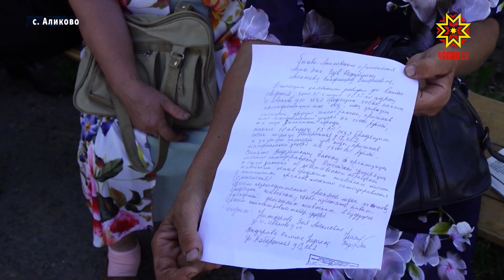В Аликово дикие собаки растерзали десятки коз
Сказка про семерых козлят с плохим концом. Жители села Аликово бьют тревогу: каждый день дикие собаки загрызают сразу нескольких коз. Откуда приходит свора - неизвестно. Что делать в такой ситуации – местные жители уже не знают. В поисках решения проблемы в село выехала наша съёмочная группа.
Утром 19 августа Ирина Александрова отвела своих четырёх коз на пастбище. Ничто не предвещало беды: как обычно, она привязала их на лугу и пошла полоть грядки. Только вот в тот день обратно в сарай вернулись только 2 козленка.
ИРИНА АЛЕКСАНДРОВА: «Мне сосед кричит: «Ира, у тебя на коз собаки напали». Пришла, действительно разодрали козлика моего, выпотрошили, загрызли, лежит на боку, а коза лежит, шея вся в крови. Там еще одну козу эти собаки убили».
Ирина Станиславовна – далеко не единственная в селе, кто потерял коз. Такая беда обошла почти все хозяйства Аликово. По словам жителей, стая небольшая – 4 собаки. Несмотря на это, им «по зубам» даже добыча покрупнее.
ЗОЯ НИКИФОРОВА: «31-го июля в этом году у нас одну козу убили, другую поранили. Потом через час уже на коров напали. Я в полицию обращалась, не хотят принимать заявление. Знаю, что с молочного завода эти четыре большие собаки».
ВАЛЕНТИНА АНДРЕЕВА: «Смотрю раз – черное что-то. Две собаки большие и щенята. Смотрю – козленок лежит. Думаю, и нашего разодрали. Зову, зову – нет. Собаки убежали».
Раньше на этом лугу паслись около 30 голов. Теперь пастбище опустело. Сейчас жителям приходится нести «почетный» караул. Дежурят посменно – по очереди выходят смотреть за своими животными.
 ВОЛЬФ КАПИТОНОВ: «Какое-то время до 30-и голов было у нас. Сейчас пятеро голов. Мы хозяева ходим по 6 раз в день смотрим, все ли нормально. Целый день вот так ходим».
Жители попросту боятся отпускать своих коз на пастбище. А потому и находят альтернативное решение проблемы – держат на коротком поводке в прямом смысле.
 – После этих собак-убийц теперь коз боимся выводить в поле. Там трава растет у нас, свои участки есть, не можем выводить. Вот по улице шатаются они, крапиву кушают, еле-еле живут. Как рассказывают жители, начиная с конца июля, без потерь не обошлось ни дня. Меньше чем за месяц – минус 20 голов. В поисках решения проблемы обращались и в полицию, и в прокуратуру, и к главе сельского поселения. Добиться ответа так и не получилось.
ЕЛИЗАВЕТА ПОРФИРЬЕВА: «И в администрацию ходили. Сказали: «Нам их убивать нельзя, ловите сами и приведите». А как мы будем ловить их? Они бы пригласили ловить их и увезли бы куда-нибудь».
Многие думают, что собаки прибегают с молочного завода неподалёку от села – как раз со стороны луга. Однако глава поселения заверяет, что лично выезжал на место и проблем с собаками на заводе нет.
ВЛАДИМИР АЛЕКСЕЕВ: «На территорию молокозавода я ходил, начальник ветслужбы тоже ходил. Там собаки только на привязи, проверку проходили, на месте были, с выездом на место посмотрели. В обращениях граждан не было указано какие собаки, где собаки разодрали этих коз пояснить никто не может. Поэтому как только будет указано на этих собак, их отлов будет произведен дополнительно».
В этом году в поселении предусмотрен отлов 11-и безнадзорных собак. Ну а пока, вся обеспокоенность аликовцев – в детских рисунках на асфальте. Вместо цветочков, домиков и человечков, белым мелом – корова, а рядом – злой волк. Анна Цинтовская, Бахтияр Велиев, Республика